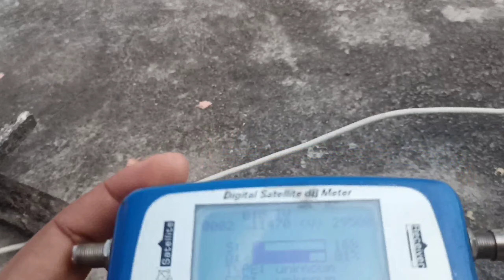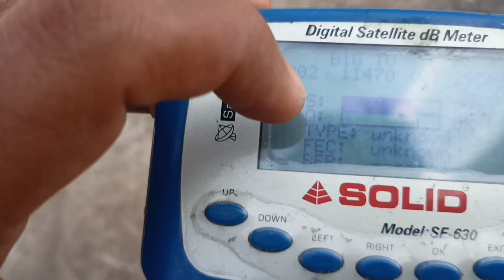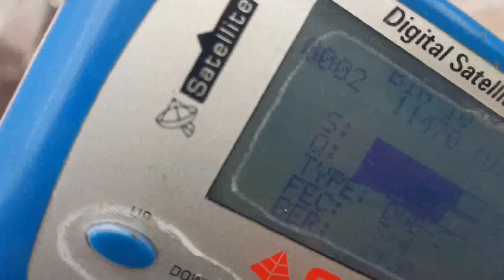जुगाड से बनाए dth Lnb पर free डिश की signal सेटिंग🤗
free dish ka signal setting
dth signal setting
dth Lnb setting
signal setting 2024